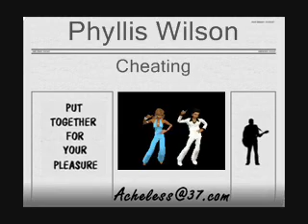Phyllis Wilson - Cheating